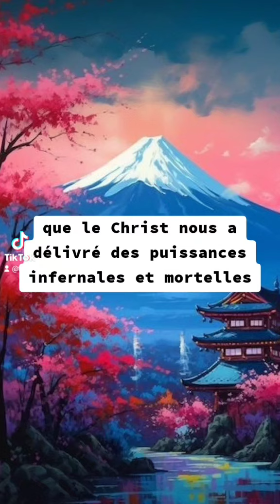🎁 Aujourd'hui au fil des jours je rend Gloire à Dieu en Parole & prière: 23 septembre 2024